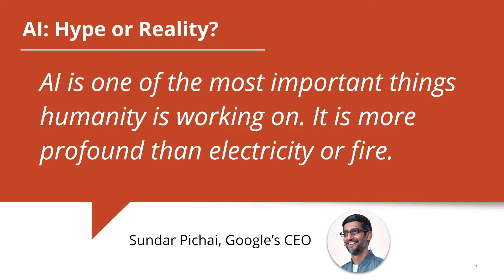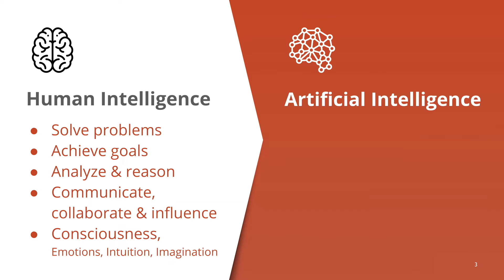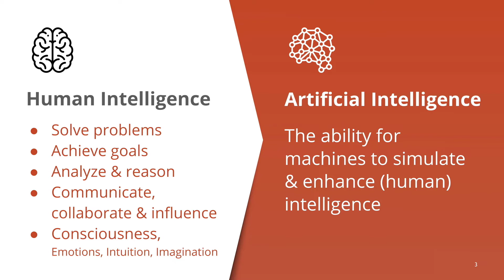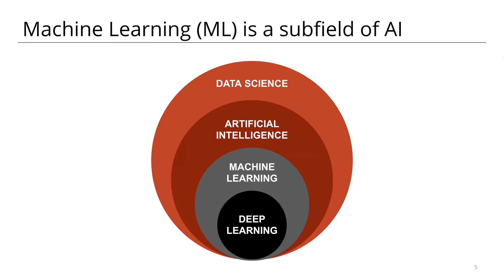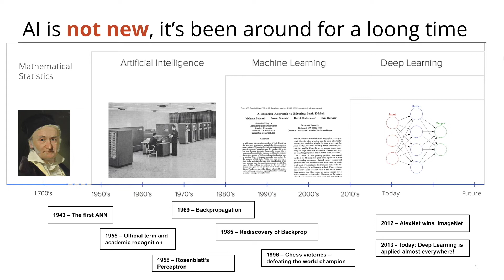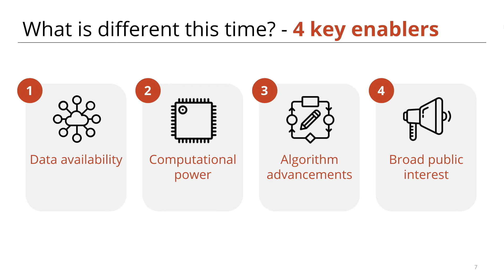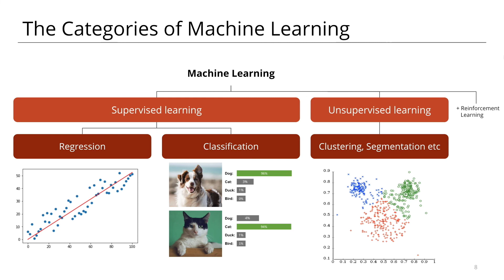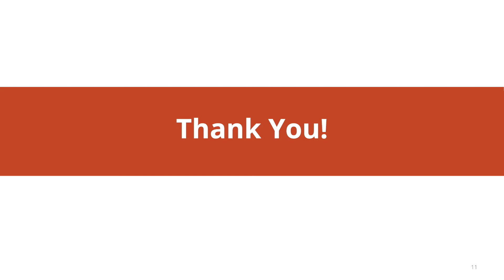Introduction to Embedded Machine Learning 1.1.1 - What is Machine Learning?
Embedded machine learning is the process of running machine learning algorithms (including deep learning) on embedded systems, such as microcontrollers and single board computers. These videos come from the Coursera course: Introduction to Embedded Machine Learning. If you would like to take the full course, complete projects, and earn a certificate in embedded machine learning, please go here:

In this video, Alex Fred-Ojala provides an overview of the field of machine learning and how it relates to data science, artificial intelligence, and deep learning. He gives a brief look at the history of machine learning and talks about some of the recent advances that have lead to embedded machine learning. Finally, he talks about how machine learning can be broken down into the main categories of supervised learning, unsupervised learning, and reinforcement learning.

You can read about machine learning as part of our Introduction to Edge AI series